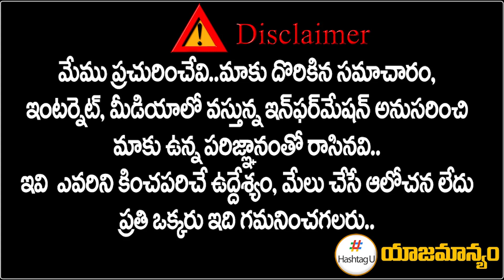కాంగ్రెస్ లోకి టీఆర్ఎస్ మేయర్ || Bumper Offer To TPCC Revanth Reddy || CM KCR || HashtagU